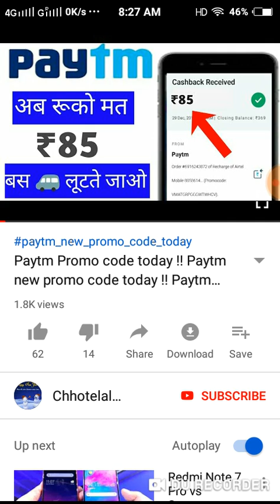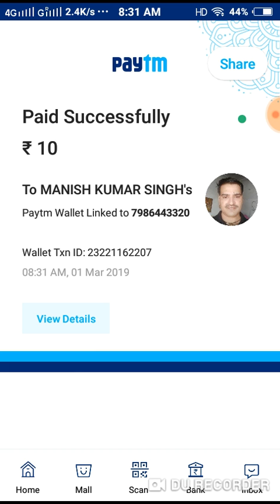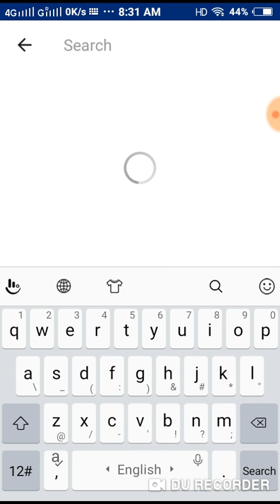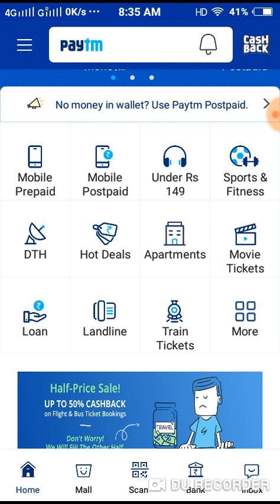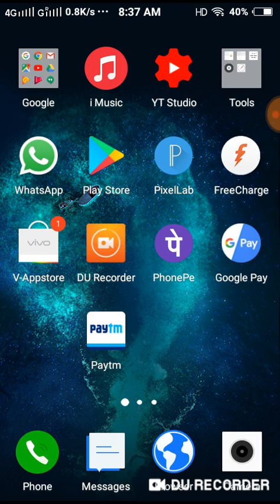Paytm gold offer today !! Paytm new gold offer today !! Today gold paytm offer ! Paytm new offer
In this video:- Paytm gold offer today !! Paytm new gold offer today !! Paytm gold offer !! Paytm gold loot offers today

1. paytm new offer;
2. paytm new offers today,
3. paytm new offer today 2018,
4. paytm new offer 2018,
5. paytm new offer august 2018,
6. paytm new offer september 2018,
7. paytm new offer today telugu,
9. paytm new offer add money,
10. paytm new offer today,
11. paytm ka new offer august,
12. paytm new cashback offer august,
13. paytm new offer bhim upi,
14. paytm new cashback offer,
15.paytm new bhim offer,
16. paytm new offer code,
17. paytm new cashback offer 2018,
18. paytm new upi cashback offer,
19. paytm new cashback offer today,
20. paytm new offer 1000 cashback,
21. paytm 50 cashback offer new user,
22. coca cola new offer paytm,
23. paytm cash new offer,
24. paytm earn money new offer,
25. paytm new offer 4 ep 40,
26. paytm new offer for add money,
27. paytm offer for new user,
28. paytm new free shopping offer,
29. new offer for paytm,
30. paytm new offer in telugu,
31. paytm new offer in august,
32. paytm new offer july 2018,
33. paytm new offer july,
34. new jio paytm offer,
35. paytm new offer kyc,
36. paytm ka new offer,
37. paytm ka new offer 2018,
38. paytm ki new offer,
39. paytm new offer latest,
40. new paytm loot offer,
41. paytm new loan offer,
42. paytm mall new offer,
43. paytm mall new offer today,
44. paytm new add, money offer,
45. paytm me new offer,
46. paytm merchant new offer,
47. paytm new number offer,
48. paytm new offer per number,
49. paytm new offer oct 2018,
50. new paytm account opening offer,
51. new offer on paytm,
52. new offer of paytm 2018,
53. paytm new official offer,
54. new offer of paytm mall,
56. paytm new product offer,
57. paytm new offer 20 pe 10,
58. paytm nedw petrol offer,
59. paytm new offer refer,
60. paytm new sim registration offer,
61. paytm new user recharge offer,
62. paytm new register offer,
63. paytm new offer 10 rupees,
64. paytm jio recharge new offer,
65. paytm new offer shopping,
66. paytm new offer sep,
67. sprite new paytm offer,
68. paytm new offer today upi,
69. paytm new offer trick,
70. paytm new offer today october,
71. paytm new user offer today,
72. paytm new offer upi,
73. paytm new offer upi today,
74. paytm new user offer,
75. paytm new offer video,
76. paytm wallet new offer,
77. paytm new offer 100 cashback,
78. 15 august paytm new offer,
79. paytm new offer 2018 august,
80. paytm new offer 2018 september,
81. paytm new offer 2018 july
82. paytm free  product unboxing,
83. paytm free product list,
84. paytm free product today
85. Paytm Mall offer
86. Paytm New Add Money Promo
87. Paytm Maha loot Offer Launch
88. ₹25 Paytm Upcoming Offer
89. Paytm nearby shop offer
92. Paytm Paytm Offer November
93. 2018 Paytm GoldBack Offer
94. Paytm CashBack Offer
95. Paytm Top New Offer
97. Paytm New CashBack
98. Paytm Offer today
99. Paytm official offer today
100. Paytm Upi Offer today
101.paytm gold offer today
102.paytm new gold offer today
103.paytm gold loot offers today
104.how to buy gold from paytm
105.paytm gold offer
106.paytm gold
107.today Paytm gold offer
108.today gold offer
 Paytm New official Promo dode
 top November 2018 New Offer ,

Paytm